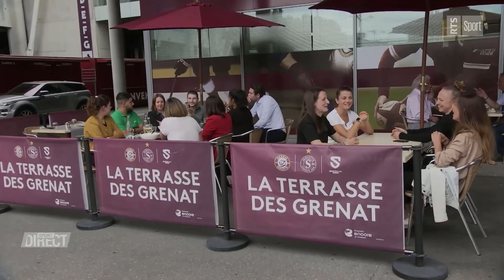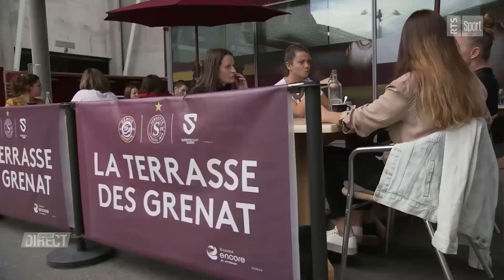Le Servette FCCF dans le magazine spécial Histoire du foot féminin en Suisse (RTS Sport)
Le Servette FCCF était à l’honneur dans le magazine Histoires de football: le football féminin de 1960 à nos jours, diffusé sur RTS le 17 juin 2020.